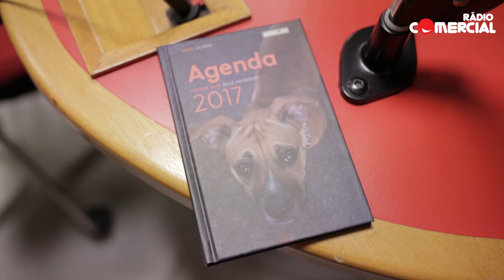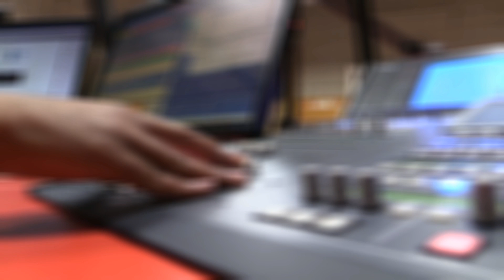Rádio Comercial | Dia do Rafeiro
Hoje é dia do Rafeiro e tivemos connosco a associação Animais de Rua.